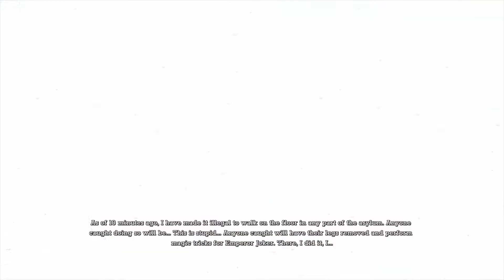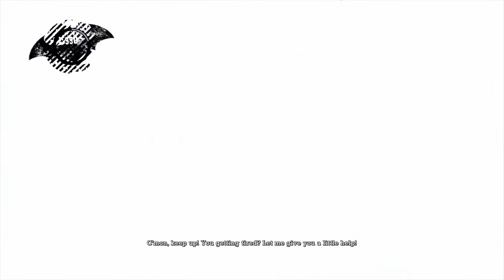Batman: Arkham Asylum Episode 8